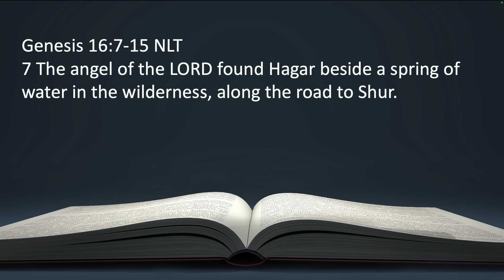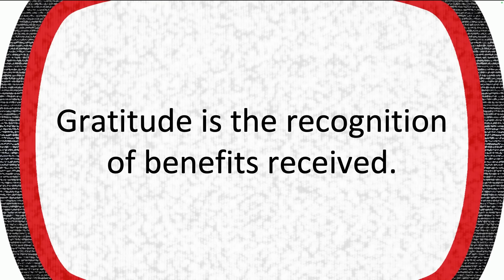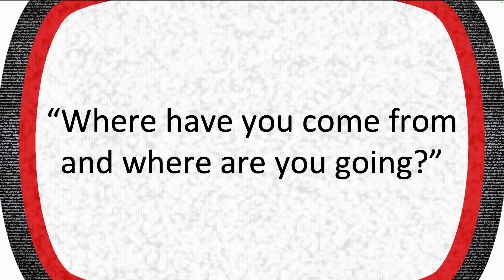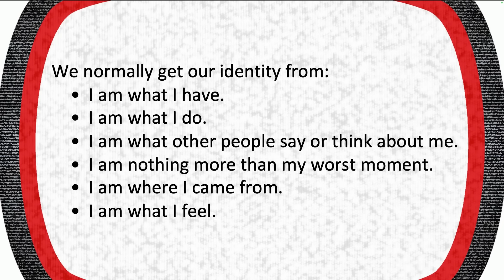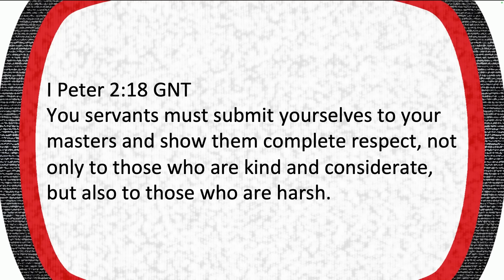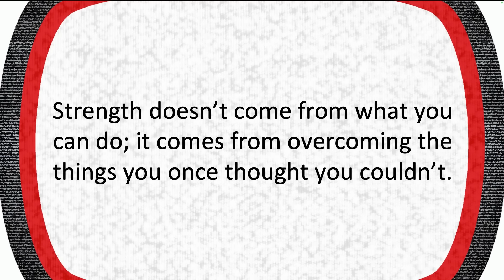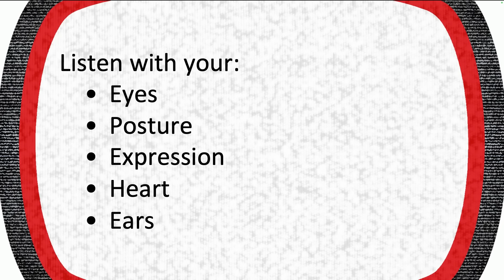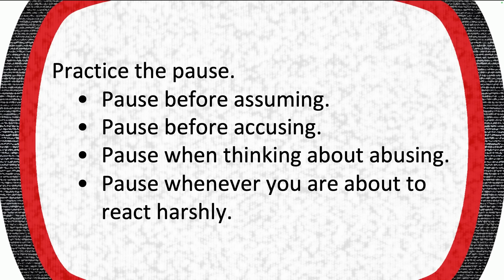Seen | Bishop Dale C. Bronner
To support the ministry:
Text: Text "WOF" to 73256

Church Address:
212 Riverside Pkwy